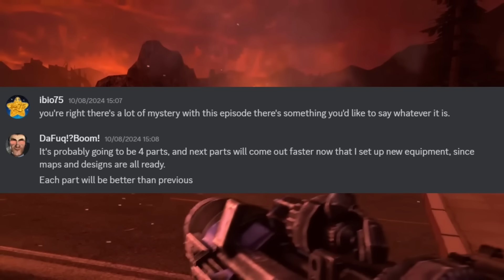TRAGIC ENDING??! EPISODE 77 PART 2 PLOT?! SKIBIDI TOILET 77 PART 2 INFO & Secrets & Theory